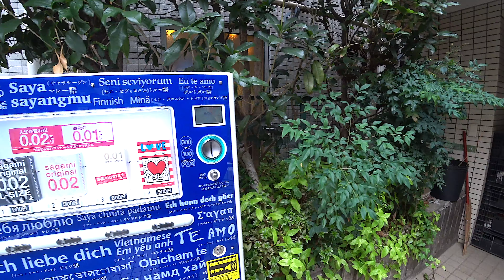下高井戸の街並み 6 東京都世田谷区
下高井戸の街並み 6
東京都世田谷区赤堤4丁目
撮影 2019年10月24日 木曜日 13時50分
Shimotakaido Tokyo Japan